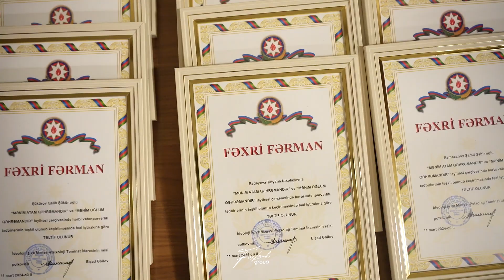Mənim Atam Qəhrəmandır - Mart 2024, Şahdağ Turizm Mərkəzi